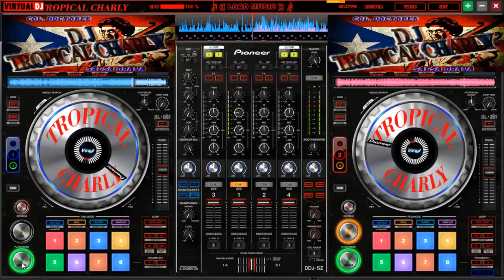NO ME LA ROBEN TROPICAL CHARLY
JESUS CAUNEDO